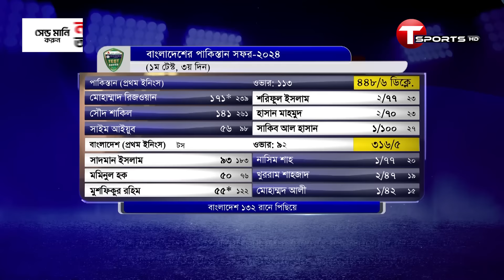লিটনের দারুণ ফিফটি, মুশফিকের ১৫ হাজার রান স্পর্শে শেষ বিকেল টাইগারদের | Cricket| T Sports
Plot- 371/A, Block-D, Bashundhara R/A, Dhaka.